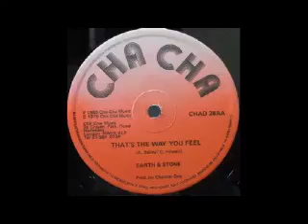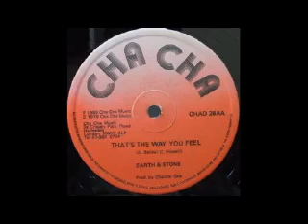EARTH & STONE That s The Way You Feel